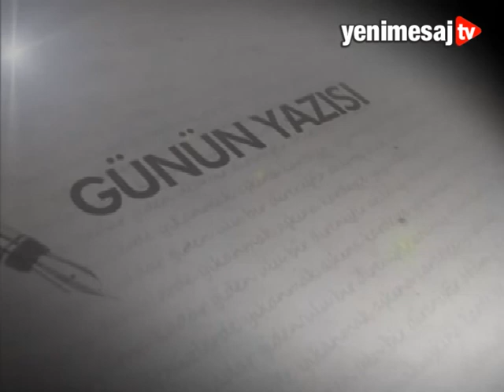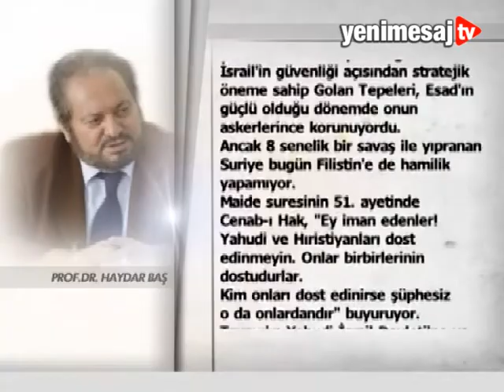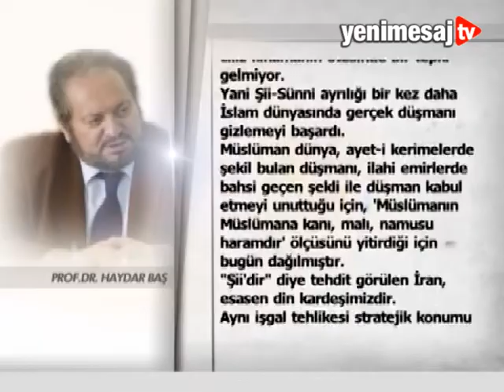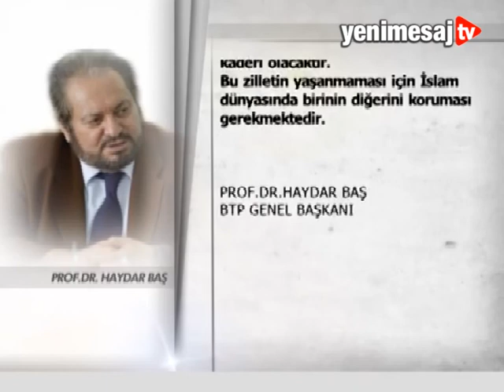Gözünü aç Türkiye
1967'deki Birleşmiş Milletler kararı ile Suriye'ye bırakılan Golan Tepeleri'nin Trump'ın bir imzası ile altın tepside İsrail'e sunulması sizleri şaşırttı mı?